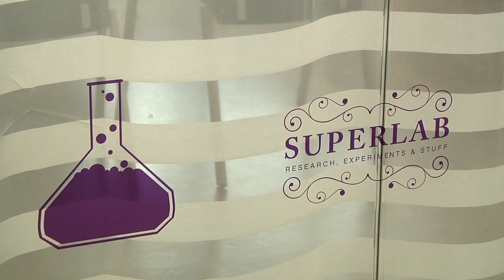Samuel West - SUPERLAB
Playing in the workplace may be one of the most exciting new developments in  creativity research. Psychologist and creativity researcher Samuel West has created SUPERLAB, a concept for engaging organizations in applied research of human behavior.
Reporter/editing: Johan Nyman